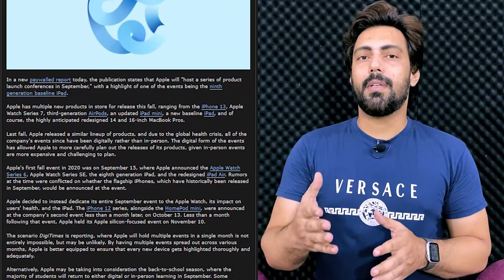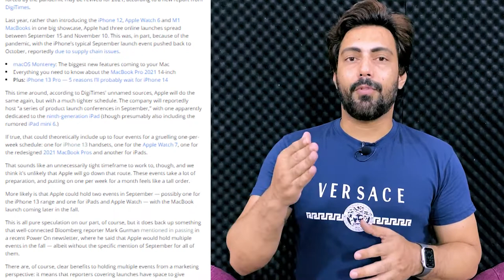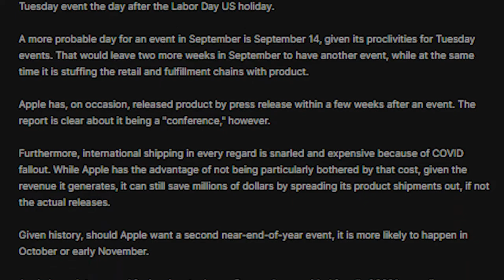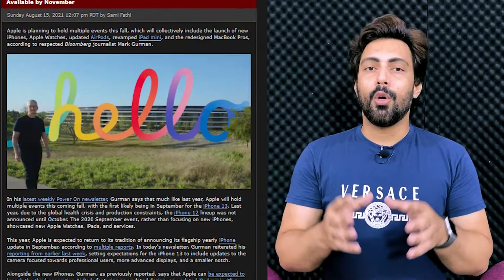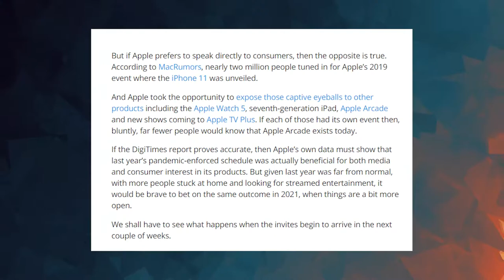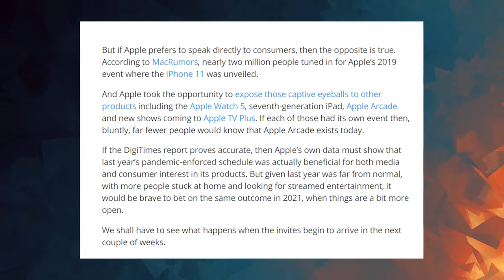Apple Major September Events | iPhone 13 | Apple Watch Series 7 | Let's Try Apple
Every year Apple September events mean new flagship products specially iPhone this year (iPhone 13 models) Apple watches this year (Apple Watch Series 7) so next month is also going to happen the same big thing. So for further detail please watch the whole video.👍

iPhone 13 | Apple Watch Series 7 | iPad mini Redesigned 2021 | Apple Major September Events | Let's Try Apple